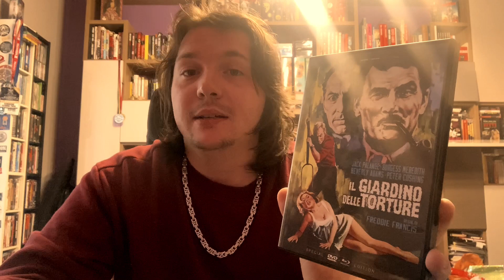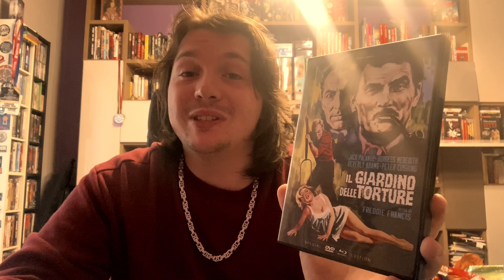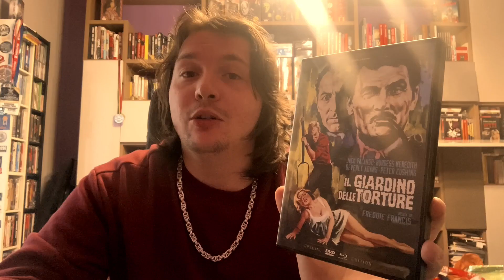IL GIARDINO DELLE TORTURE (Torture Garden)- Freddie Francis (1967)